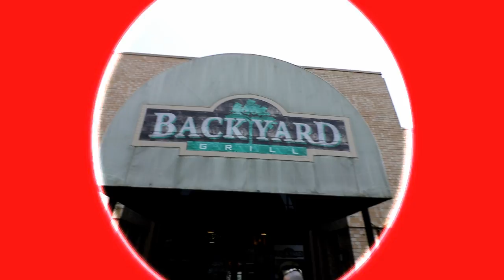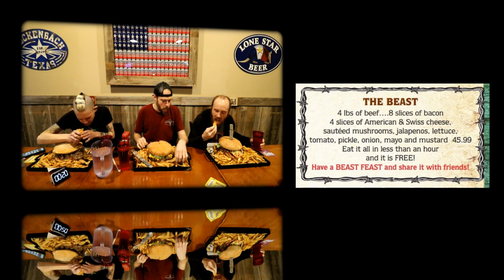TEXAS’ BEAST BURGER CHALLENGE | 7.5 LBER! | THE BACKYARD GRILL | MOM VS FOOD | FT KENNEDY & PUHL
Houston , Texas has some huuuuge food. The backyard grill is just one place with a massive burger challenge!! Mmmmmmm
7.5 lbs and an hour stand between me and a free dinner. Seriously excited.
Molly vs The beast burger

mollyschuylereats

molly schuyler

music creds
epidemic sounds